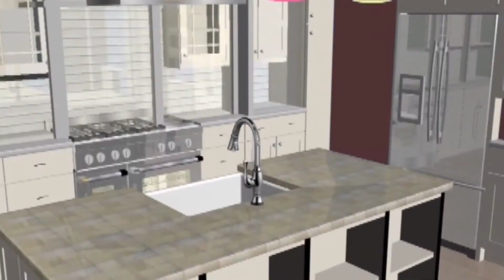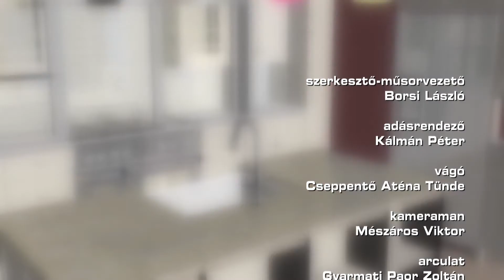Lakásvásár - 2021.01.28. - hatoscsatorna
Szerkesztő-műsorvezető: Borsi László
Vendég: Nagy Csaba - Ybl és Príma Primissima-díjas építész, Archikon Kft.